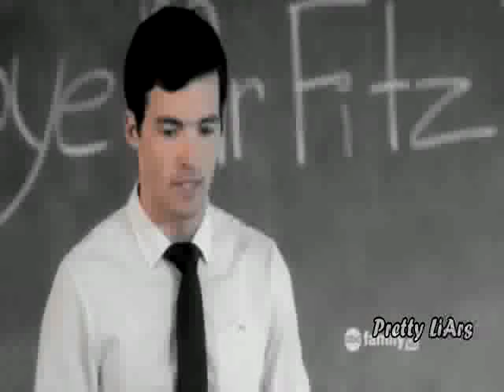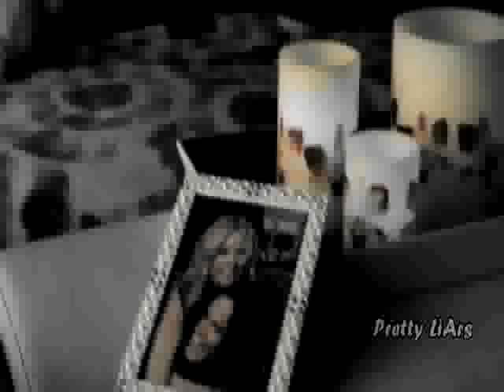Pretty Little Liars|Wrecking Ball-Spoby Ezria Haleb». (GLEE VERSION)